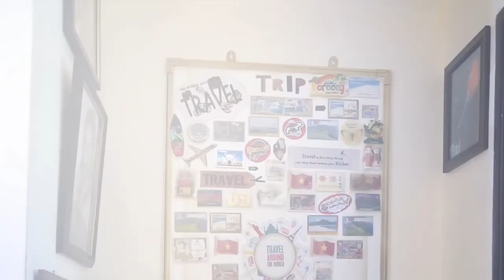ZERO BUDGET MAKEOVER | Eli Tv